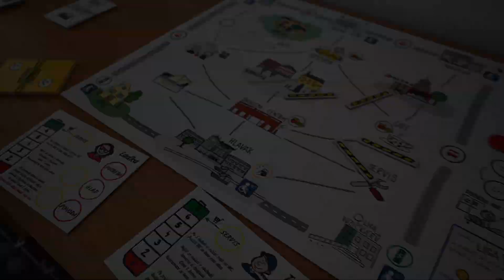Medailonek | Ladislava Blažková